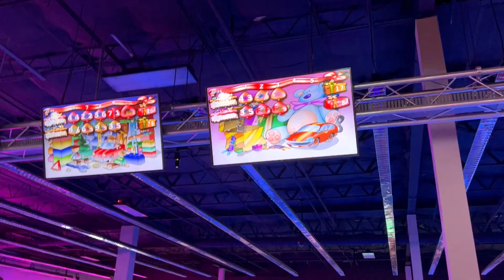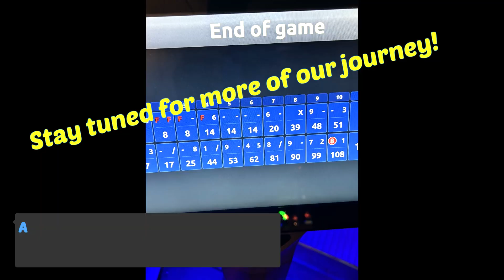Let's Go Bowling!